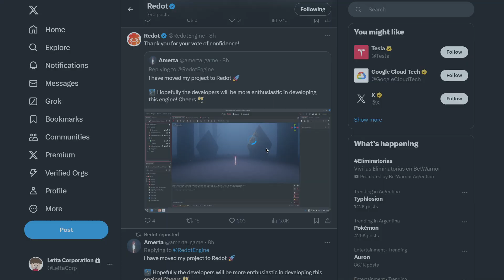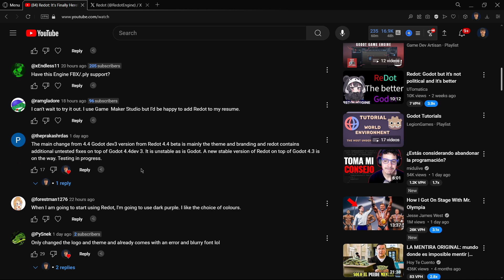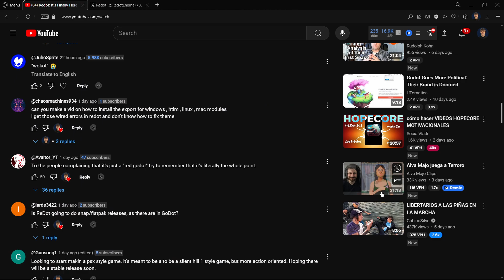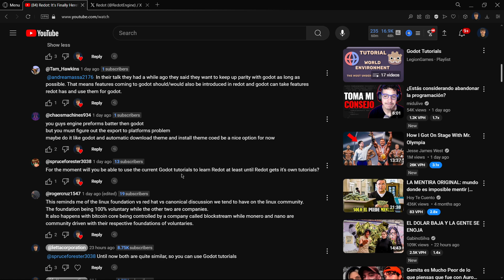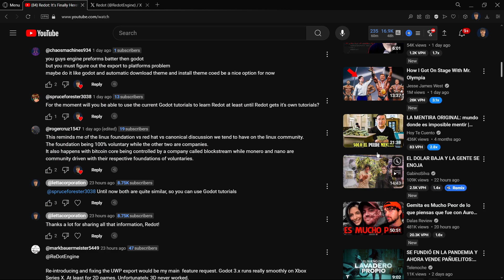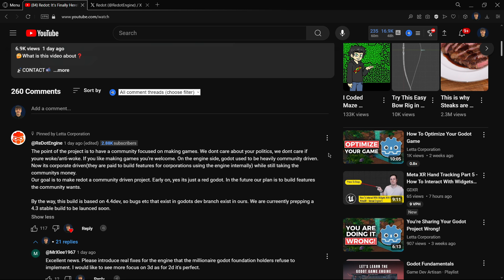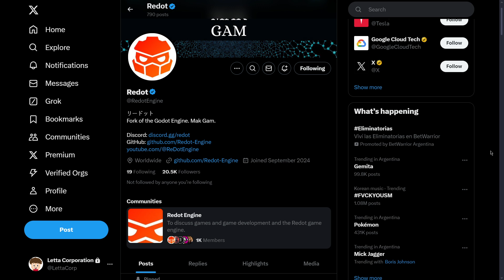Is Redot Just a COPY of Godot?